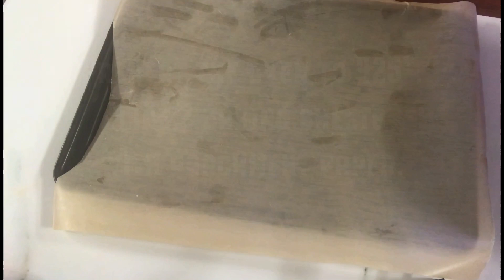PERFECT CHOCOLATE CHIP COOKIES |CHEWY CHOCOLATE CHIP COOKIES | PERFECT CHOCOLATE COOKIES 2021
A high oven temperature makes these cookies crisp around the edges. chocolate chip cookies | perfect chocolate cookies 2021| chewy chocolate chip cookies